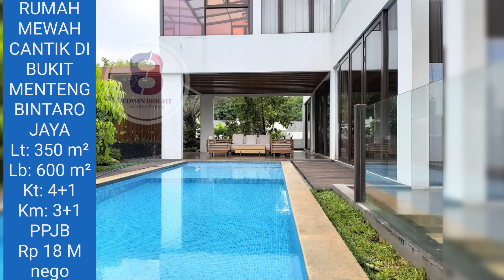RUMAH MEWAH CANTIK TERAWAT SIAP HUNI DI KAWASAN PREMIUM DAN ELITE BUKIT MENTENG BINTARO JAYA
*DIJUAL CEPAT !!! RUMAH MEWAH CANTIK TERAWAT SIAP HUNI DI KAWASAN PREMIUM DAN ELITE BUKIT MENTENG BINTARO JAYA*

Luas Tanah : 350 m²
Luas Bangunan : 600 m²
Kamar Tidur : 4+1
Kamar Mandi : 3+1
Surat : PPJB
Air : PAM
Listrik : 7.700 Watt
Garasi : 2 Mobil
Carport : 2 Mobil
Hadap : Timur
Fasilitas : Kolam renang (Pool)

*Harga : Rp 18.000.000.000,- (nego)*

* Rumah besar Mewah cantik rapi terawat siap huni
* Berada di lokasi ELITE PREMIUM dan sangat strategis
* Lingkungan nyaman, tenang dan asri serta keamanan 24 jam terjaga
* Dekat dgn berbagai sarana dan fasilitas Bintaro jaya
* Dekat dgn kawasan komersil dan SCBD Bintaro
* Dekat dgn sekolah anak, pusat perbelanjaan, rumah sakit, perkantoran dan Bank
* Dekat dgn stasiun kereta api jurang mangu
* Dekat dgn akses tol bintaro - pondok aren - serpong

Informasi lebih lanjut, Hub :
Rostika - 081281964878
Edwin Bright Property